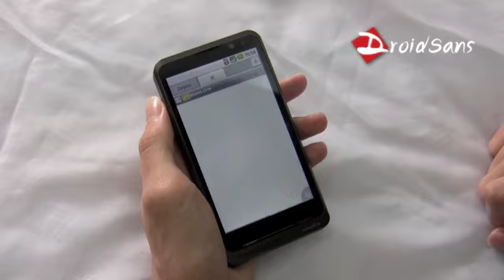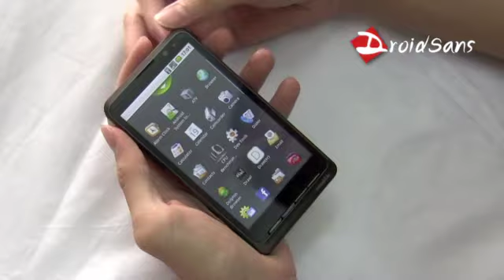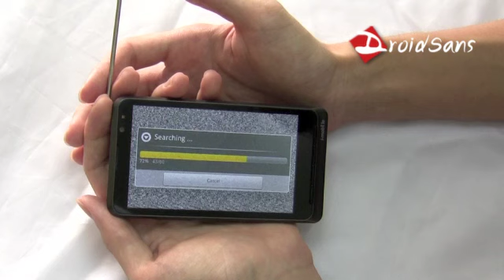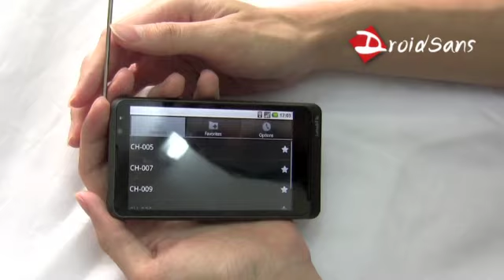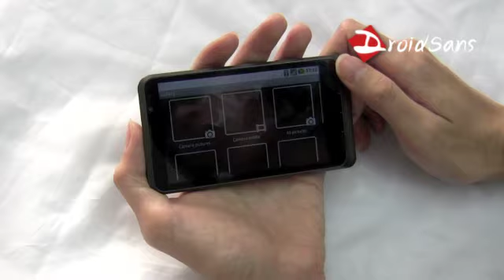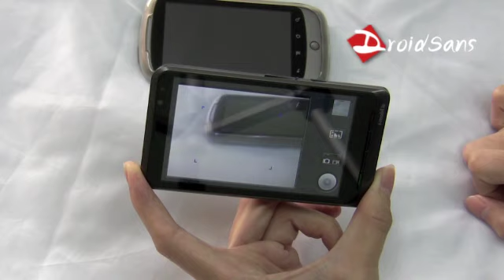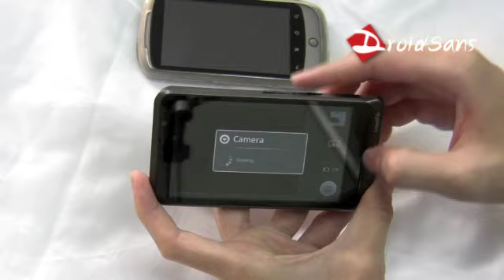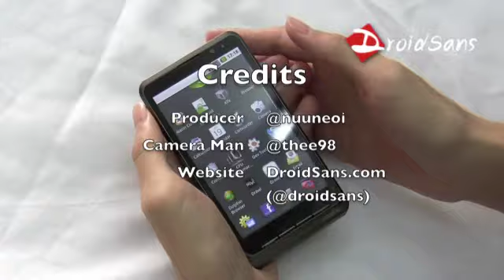i-mobile i858 (enso Zendroid) Review Part 2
i-mobile i858, a house brand Android phone, get reviewed in Thai language (Part 2)

DroidSans.com